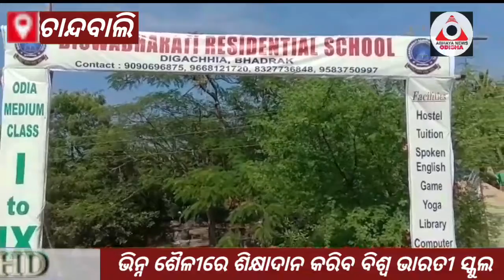ଭିନ୍ନ ଶୈଳୀରେ ଶିକ୍ଷାଦାନ କରିବ ବିଶ୍ୱଭାରତୀ ସ୍କୁଲ,ଚାଲିଛି ପ୍ରସ୍ତୁତିABHAYANEWS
Keep watching
                         || BRAKING NEWS ||
                        Latest updates 24×7
                       Likes
                             Comments